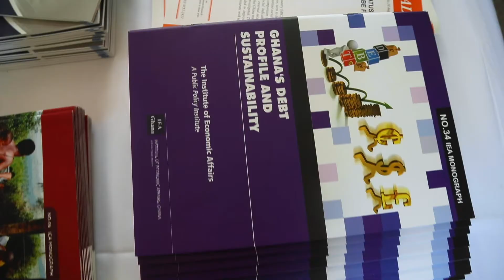China as a New Development Partner for Africa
IEA DAY 2